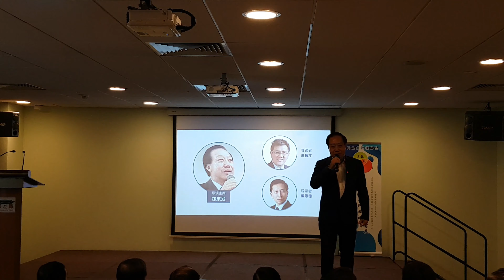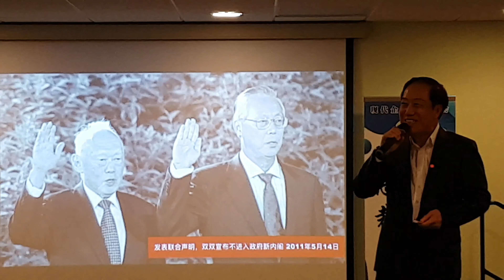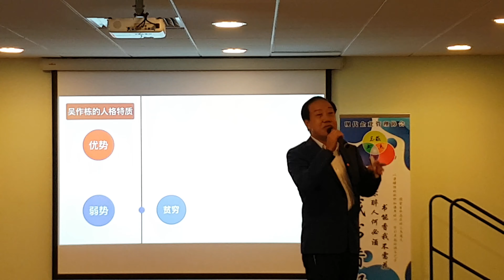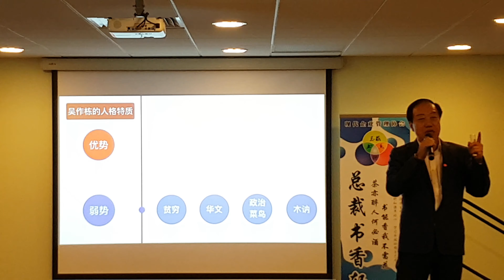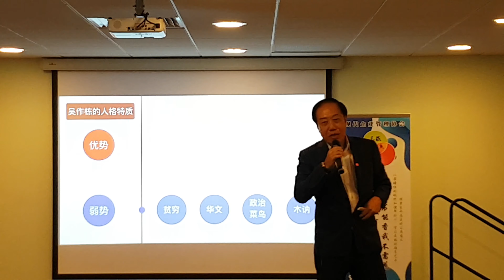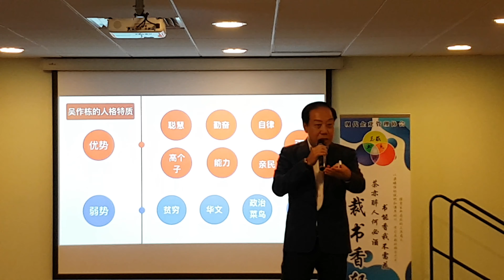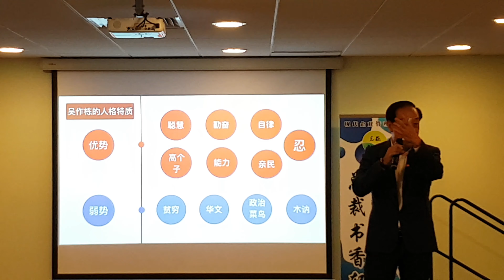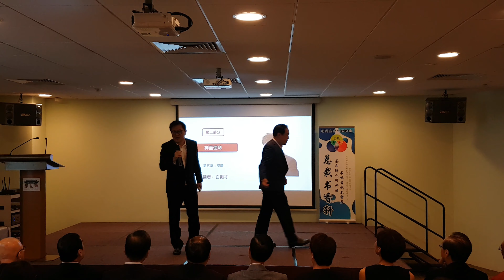Part 1 - 吴作栋传《高难任务》郑来发分享